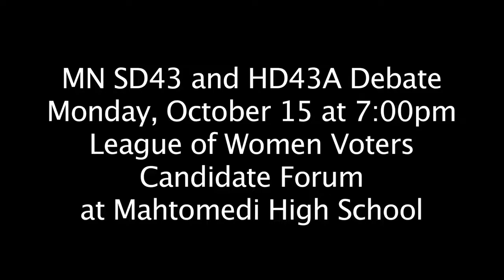MNSD43-HD43A Candidates Forum 10/15/2012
Minnesota Senate District 43 and House District 43A Candidates Forum.